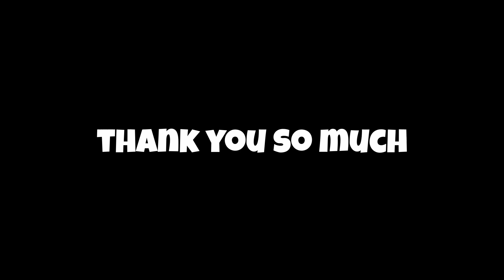Xenoblade Chronicles: E N H A N C E D Edition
This one is kind of short, as there's not a ton out there to enhance rn. It's beyond what I'd ever thought I'd get to see. Discord server if you're interested

Also, get Xenoblade Chronicles: Definitive Edition on May 29th. It's gonna be great.